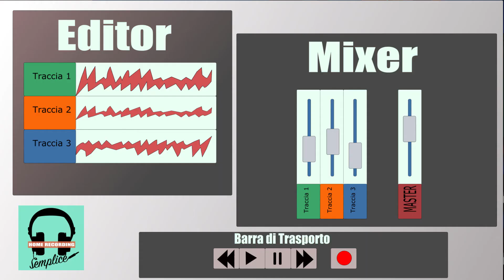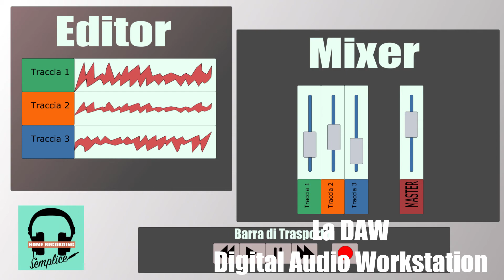Home Recording Semplice... come iniziare a registrare la tua musica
questo video introduttivo descrive gli elementi essenziali per un setup di home recording. Che sono:

1 PC
2 Scheda Audio
3 Casse monitor o Cuffie
4 DAW

in questo video non prendo in considerazione ne microfono/strumenti, ne eventuale controller midi in quanto, tecnicamente già con quanto sopra elencato si può fare musica. Tratteremo microfono e controller midi in futuri video

vedremo nei prossimi video come non avremo bisogno di centinaia di euro per farci uno studio decente!!!